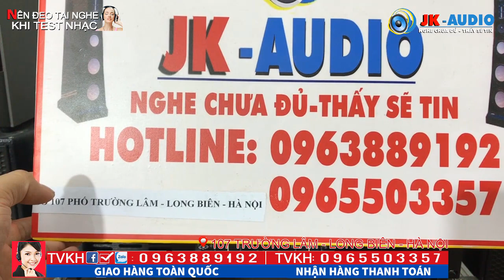✅ĐẲNG CẤP MÁY NÂNG TIẾNG HÁT CB600 Pro CHÍNH HÃNG đã về :JK Audio 0963 88 9192 - 0965 503 357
✅Ngày hôm nay hãng TD Acoutic có thêm 1 bản nâng tiếng CB600 Pro bản này cực cao cấp, lọc sạch tạp âm và triệt tiêu dải âm thừa, nâng tông nhạc mạnh mẽ và trong trẻo